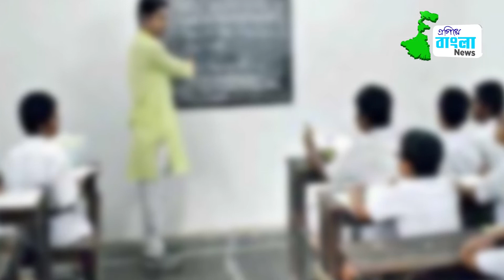করোনা কে হারাতে অভিনব আবিষ্কার বাংলার এক শিক্ষকের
Egiye Bangla News :

কোরোনার মতো ভাইরাস কে দমন করতে নদিয়ার এক প্রাথমিক স্কুল শিক্ষক শুভময় বিশ্বাস নতুন সৌরশক্তিচালিত স‌্যানিটাইজিং মেশিন আবিষ্কার করেন।